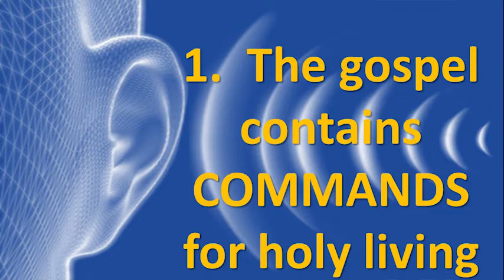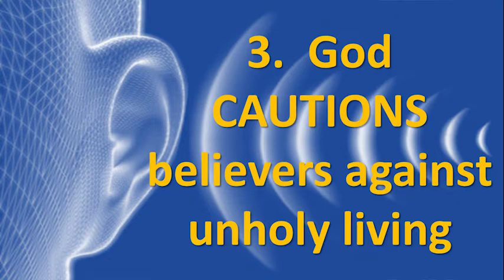#4 God has called CALLED TO BE SANCTIFIED 1 Thessalonians 4v1 8 @ RBC 20210725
Lockdown has restricted us in various ways, and we hope for loosening on Sunday night when the President has another “Family Meeting.” But lockdown has not meant a lockdown and a restriction of sin.  Apart from the lost, depraved and godless world around us, professing believers in Jesus Christ continue to struggle with sin issues in their lives.  The push and pull of the world is a real issue.

Yes, you might be doing well as a believer, but always a danger to slip in some way. Especially when you have been saved from certain way of living – a pattern of godlessness, false religion or philosophy, some besetting sin, a lifestyle contrary to God’s Word. Satan could deceive you to slip back into that pattern… he is indeed a liar, deceiver and roaring lion seeking to devour.  The devil lures and entices and deceives and entraps. We all face a fatal attraction to sin and idolatry, away from truth and purity and godliness.

Well, the Thessalonian church faced the same push and pull… and that’s why we can and should learn from them!   That’s what we need to see and grasp and be challenged by this morning as we look at part 4 in our “God has called” series… 1 Thessalonians 4:1-8 shows us at Randburg Baptist Church that we are to realise that God’s will for us is sanctification and holiness, and therefore we too are exhorted and warned to walk right and please God.